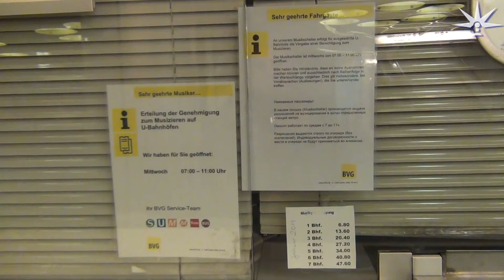Genehmigung zum Musizieren auf den U-Bahnhöfen.